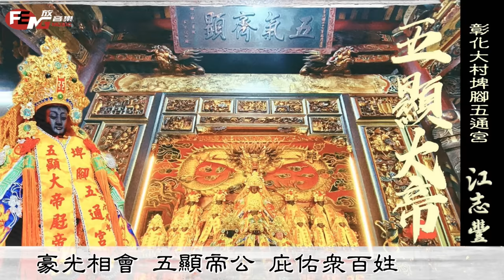江志豐-五顯大帝【動態歌詞MV】FENG Music放音樂🎵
五顯大帝

作詞:蕭家仁/游博程/游淑華
作曲:江志豐
演唱:江志豐/游博程

五大神威傳 法界頌我帝
通鑑易道應 無私德鈞天

如來座前華光現 聰明正直德五顯
五通天地風水火 三眼分明觀大千
轉世下凡入蕭家 大展神通伏白蛇
泥馬救助南宋帝 敕封聖名傳天下

玉帝賜金鞭 威武護南天
降臨治奇病 天子題金匾
靈籤六十六 破除眾生迷
弘道揚行善 千秋傳萬世

通權達變 五帝齊顯 善心傳子弟
仁孝義禮 浩氣沛然 扶危救亂世
溯源詔安 埤腳福地 盛名五通宮
豪光相會 五顯帝公 庇佑眾百姓